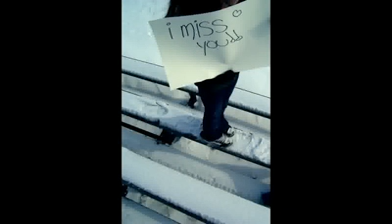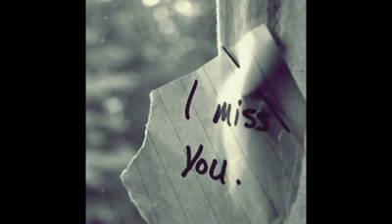I miss you - The Daydeam.mp4